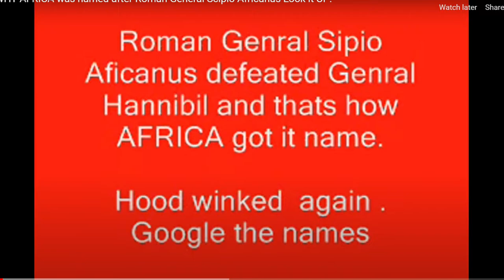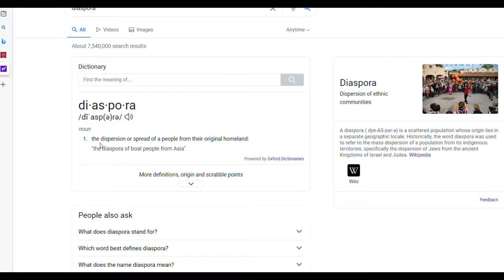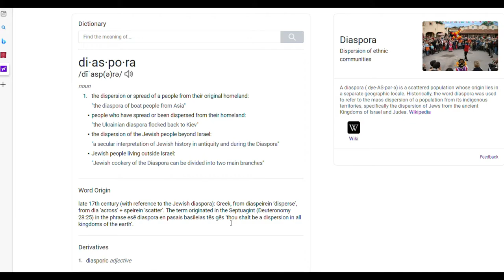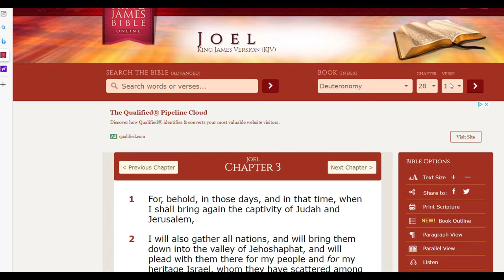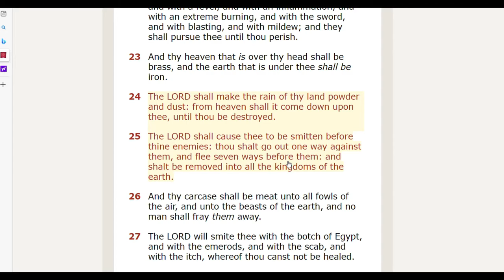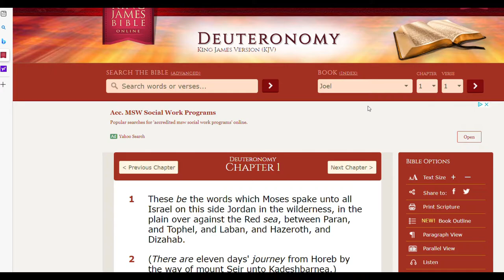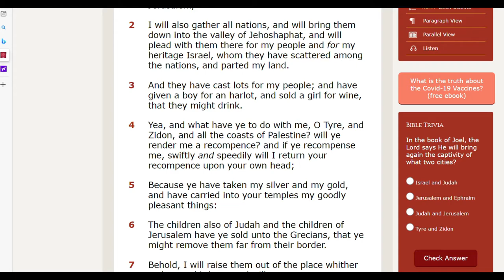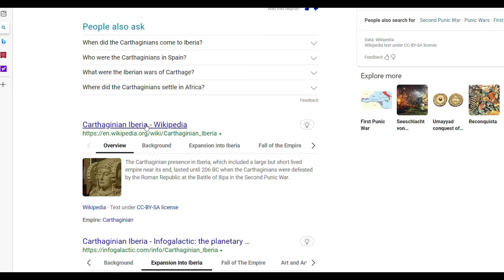Leo Africanus the lie the thief and the Enemy of God and his People the man who Africa is named afte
Israelite study Leo Africanus Satan agent